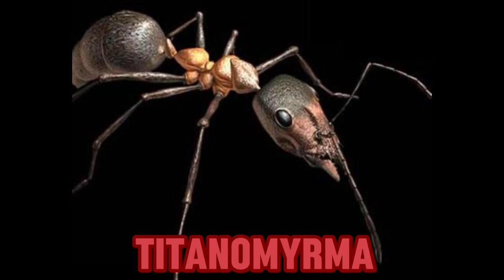Walking With Beasts Tribute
Here are all of the creatures that are in Walking With Beasts, like I said for Walking With Monsters video, I am going to do Walking With Beasts.

Featuring Prehistoric Beasts:
Propaleotherium
Leptictidium
Godinotia
Gastornis
Ambulocetus
Titanomyrma (Giant Ant)
Creodont (Unidentified)
Basilosaurus
Physogalus (Shark)
Embolotherium
Andrewsarchus
Dorudon
Apidium
Moeritherium
Indricotherium
Chalicotherium
Hyaenodon
Cynodictis (Bear Dog)
Entelodon
Australopithecus
Metridiochoerus (Warthog)
Dinofelis
Deinotherium
Ancylotherium
Smilodon
Macrauchenia
Phorusrhacos
Doedicurus
Megatherium
Megaloceros
Neanderthal
Cro-Magnon (Human)
Cave Lion
Woolly Rhino
Woolly Mammoth